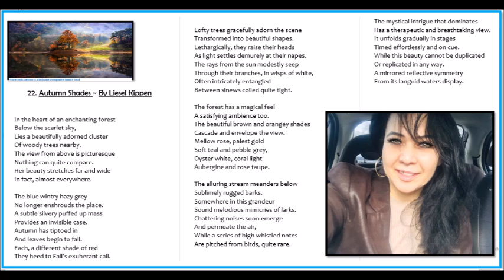Autumn shades ~ By Liesel Kippen (Poetry Recital of my poem)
This poem was written by me and is recited by me as well.